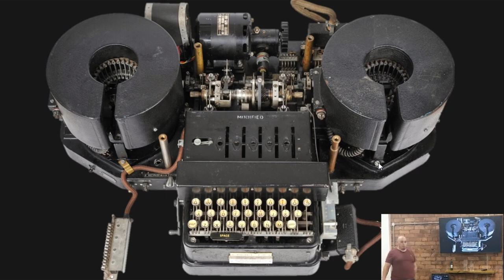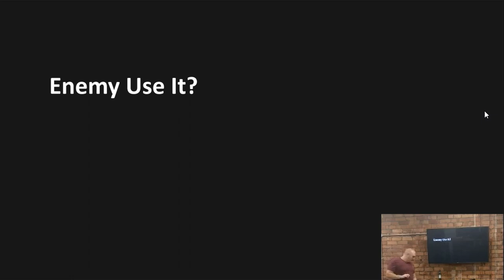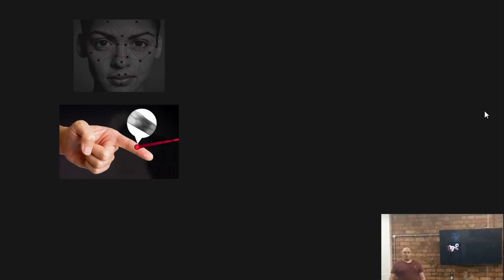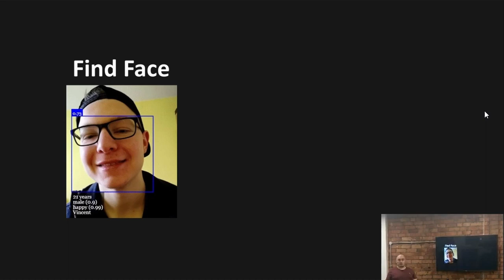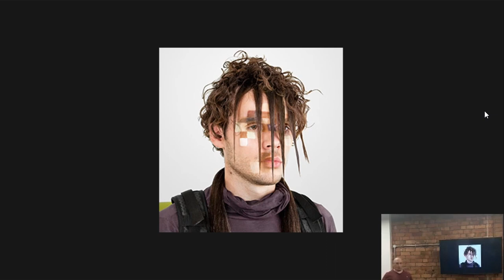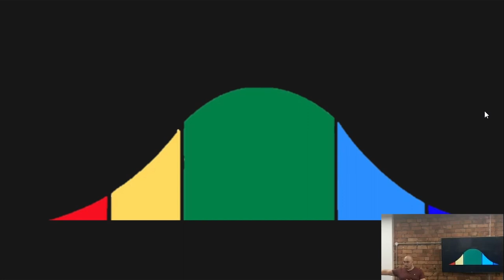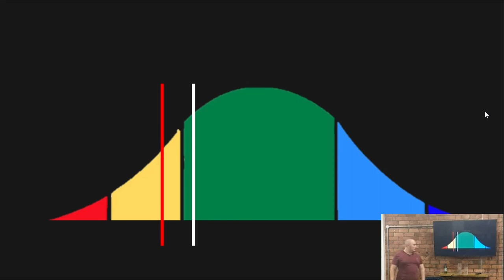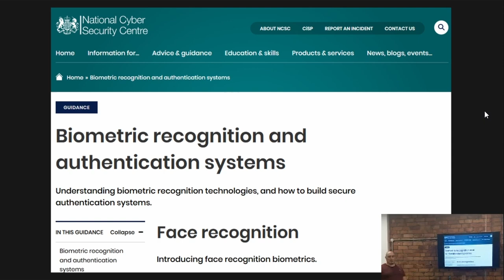Talk Cyber To Me — My Life as a Government Vulnerability Researcher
A brief description of the life of a GCHQ/NCSC vulnerability researcher and how their work shapes government policy for the benefit of the UK.